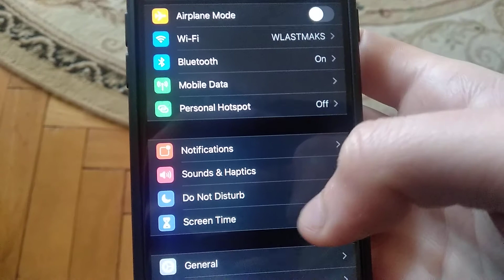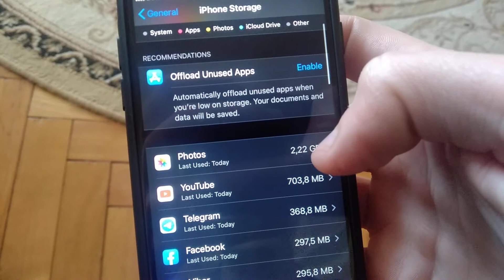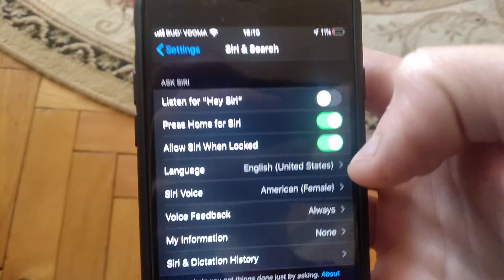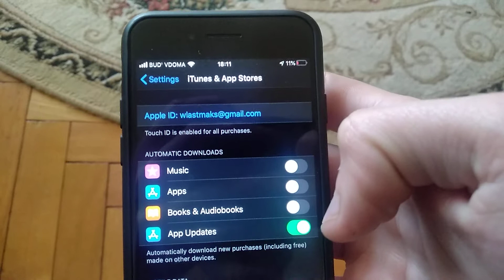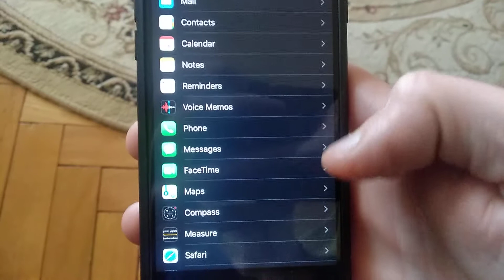Why Is My IPhone So Slow And Laggy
If you don't know Why Is My IPhone So Slow And Laggy, this video is for you.